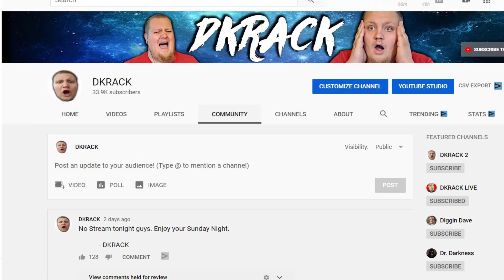AWESOME NEWS!!! (Channel Memberships)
Thank You for all the Love & Support Guys!!!